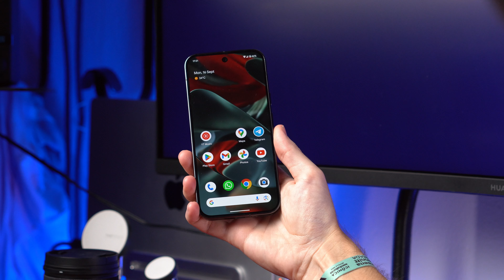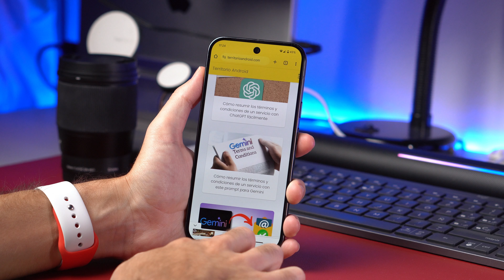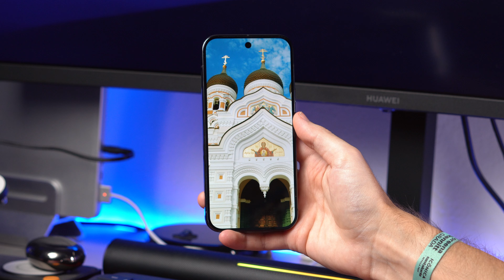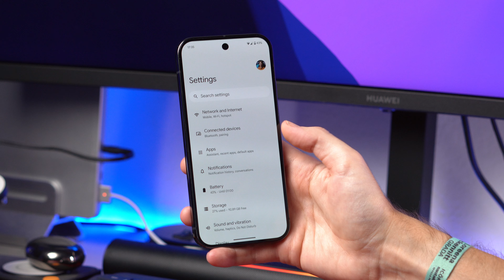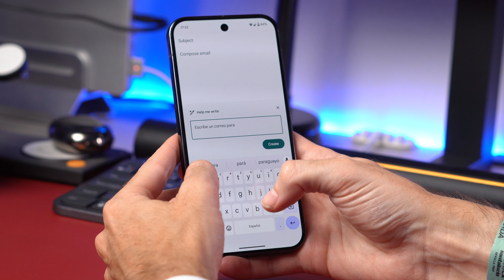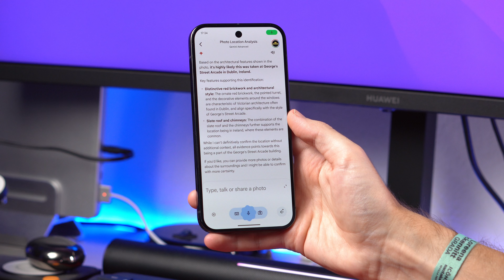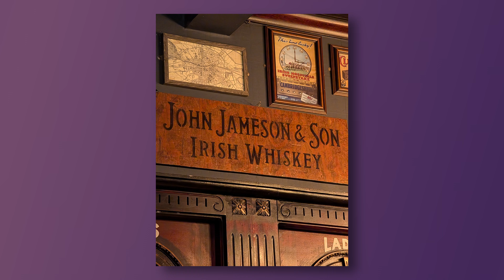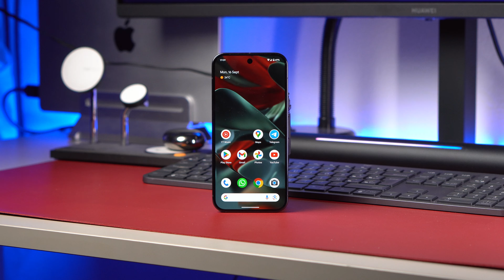Es (casi) PERFECTO y te digo POR QUÉ!! Pixel 9 Pro, review SINCERA🔥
Te cuento lo mejor y lo peor del Pixel 9 Pro: cámaras, IA, batería, pantalla... ¿Es el mejor móvil Android que puedes comprar? Te doy mi opinión. Y si quieres más... 👇🏻

➡️ Lo tienes en Amazon

🔔¿No quieres perderte nada? Te espero en Telegram
🤑PRODUCTOS y OFERTAS que te interesan🤑
💬¿Quieres más contenido o contactar conmigo? Pues mira mis redes👇🏻
⚠️ Algunos enlaces de esta descripción pueden ser enlaces de afiliados, por lo cual si compras algo a través de ellos, yo me llevo una pequeña comisión (a ti te cuesta lo mismo y ayudas al canal, así que gracias)😉

0:00 Hola!!
0:27 Me encanta el DISEÑO
2:31 Hardware: ¿suficiente rendimiento con el Tensor?
4:01 ¿Buena batería pese a ser compacto?
4:53 Ojo a la PANTALLA
6:17 ¿Buen audio?
6:38 Software y funciones IA
10:16 Análisis a fondo de las cámaras
14:40 Mi opinión SINCERA